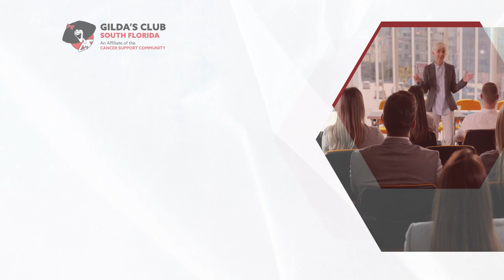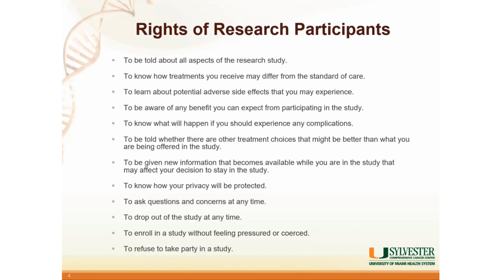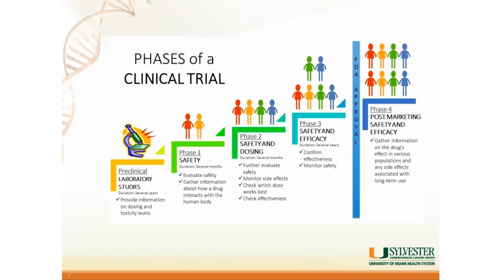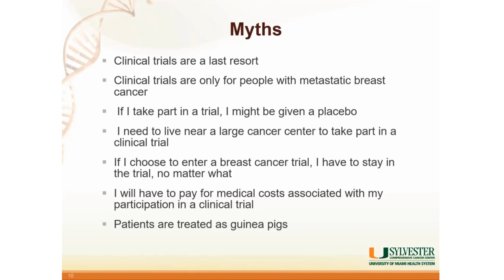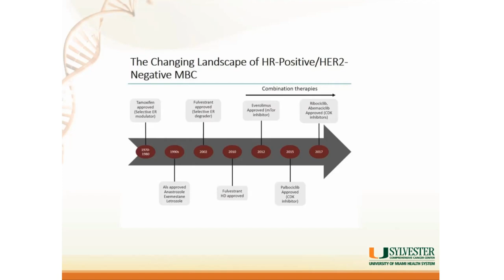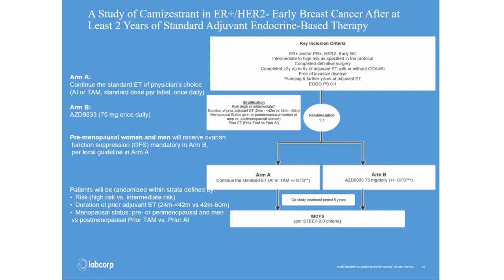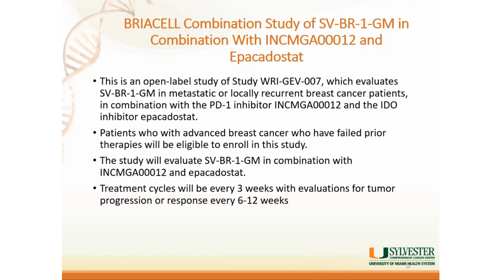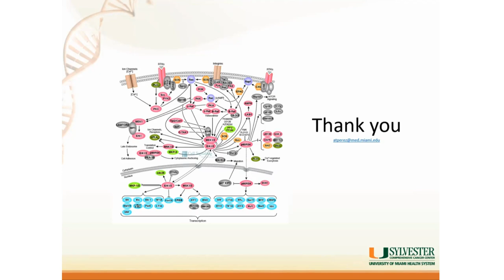Educational Lecture Series - Breast Cancer Clinical Trials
Listen to Dr. Alejandra Perez from Sylvester Comprehensive Cancer Center discuss the latest in Breast Cancer Clinical Trials. This online recording is part of Gilda's Club South Florida's Educational Lecture Series' virtual program from an October 6, 2022.

For more information about Gilda's Club South Florida's Educational Lecture Series,